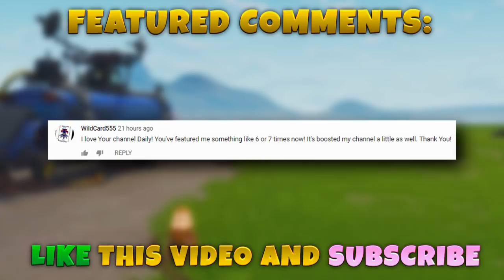Fortnite Daily Moments and Funny Best Highlights Ep.854